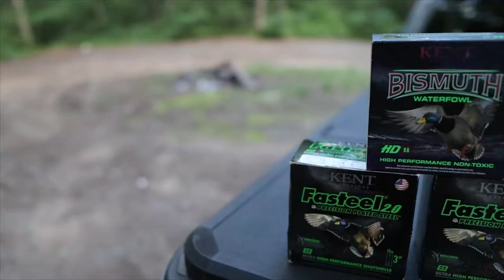SAVAGE Renegauge | NEW SHOTGUN | Unboxing | FIRST Impressions | Waterfowl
Guys today we show you a full unboxing of the all new Savage Arms RENEGAUGE shotgun. I go through my first impressions as well as what to expect in the box. We have a ton of plans this off season which include a new cerekote and dip job, as well as a full pattern and clays course test. You do not want to miss out !